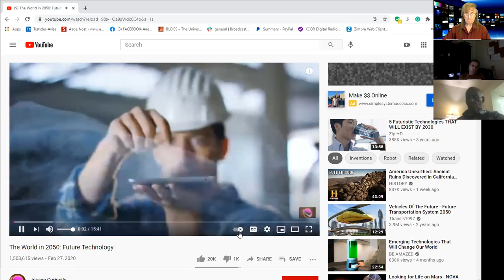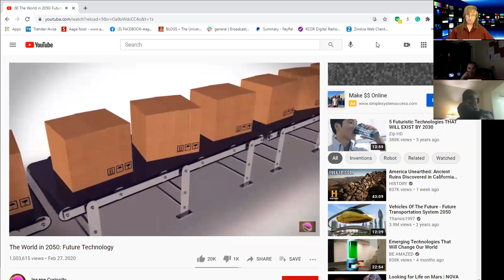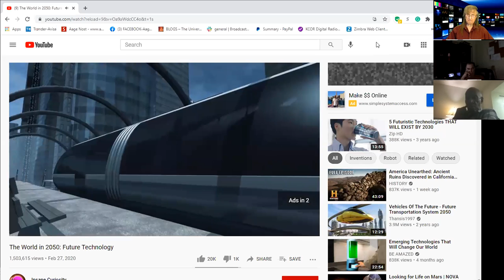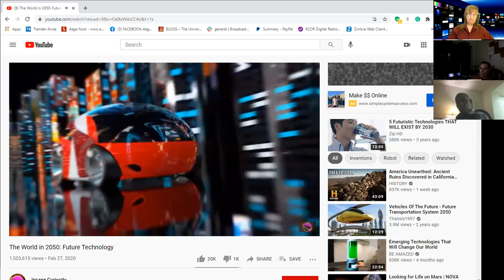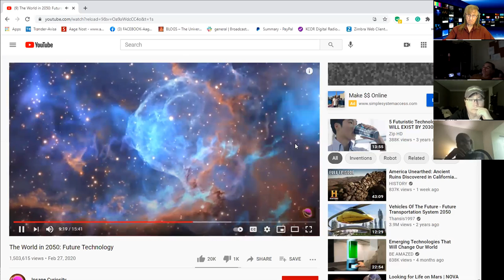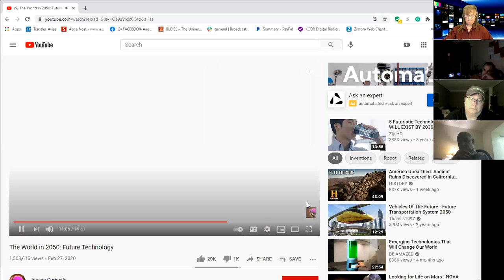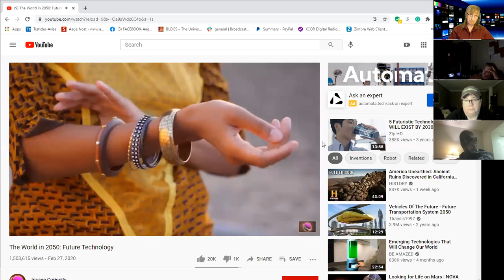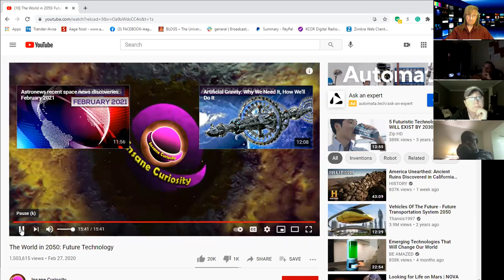WHAT WILL THE YEAR 2050 LOOK LIKE?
This is a MasterMind Connection Monday session.  The year 2050 - this explains what we can expect.  The technology, with a very colorful video showing how some of the technologies will look like  - the society - the Timelines in which we live - population decline, and more.
We did a 3-minute meditation first.  You should try it.
Those of you who like to join in on sessions like this, and the MasterMind Meditation and Manifestation session on Sundays at 2:00 p.m. on Sundays, please send us an E-Mail and ask for more information and a link.
Se you there - - - - - - - - -

Thank you for visiting our channel and we hope you enjoy our videos.

It is our goal to inform, educate, and provide positive video content that educates as well as entertains.

Sometimes, we may from time to time explore undefined areas of science, lore, stories, fables, pseudoscience, ancient history and areas that have no basis in common science, academic science, facts, or natural sciences or nature.

We seek to understand and question the guests about their information and how it is they came to their conclusions, or about their experiences which may have no scientific proof, which we nevertheless wish to hear about as do our listeners, with an open mind in order to understand more about these questionable areas of the paranormal and UFOlogy.

Our interviews are for informational and educational purposes and no endorsement is made by our team about any guests opinions or products, who often have non-mainstream opinions or ideas that we find interesting, curious, or speculative and want to know more about and inform our viewers.

Our guests opinions and statements are their own.

- Content that incites hatred against, promotes discrimination,
     disparages, or humiliates
- Content promoting, glorifying, or condoning violence
     against others
- Content that encourages others to believe that a person
     or group is inhuman, inferior, or worthy of being hated
- Content promoting hate groups or hate group paraphernalia
- Content that is incendiary and demeaning
- Content that focuses on shaming or insulting an individual
     or group
- Content that harasses, intimidates, or bullies an individual
     or group of individuals
- Content that singles out someone for abuse or harassment
- Content that suggests a tragic event did not happen, or that victims
     or their families are actors, or complicit in a cover-up of the event
- Malicious personal attacks, slander, and defamation

🛸 🎙 👽  Content relative keywords:
consciousness, paranormal, ET contact, CE-5 Protocols, extraterrestrials, ET abduction, ET implants, triangle spacecraft, triangle UFO, UFO, UFOs, ET channeling, disclosure,
ET disclosure, SSP, Secret Space Program, Alliance, Cabal, disclosure witness, paranormal, secrets